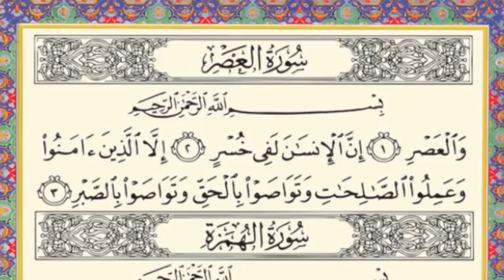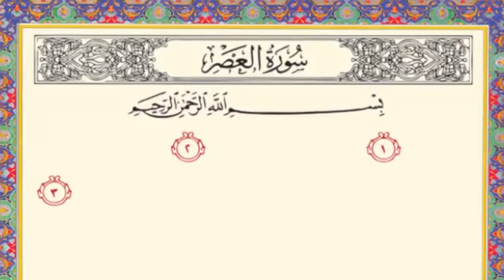حفظ جزء 30 قرآن کریم حفظ سوره عصر